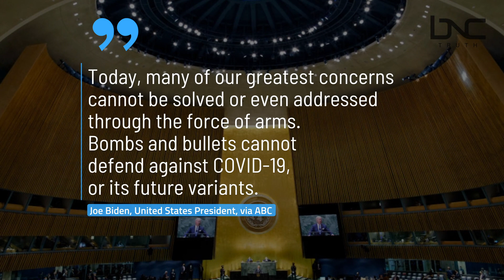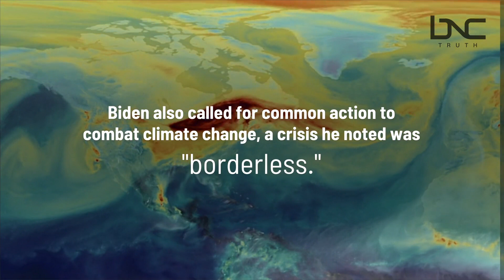Biden Calls on United Nations to Act on Pandemic, Climate Change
Biden Calls on United Nations, to Act on Pandemic, Climate Change. On September 21, United States' President Joe Biden delivered his first speech as president to the United Nations General Assembly. On September 21, United States' President Joe Biden delivered his first speech as president to the United Nations General Assembly.